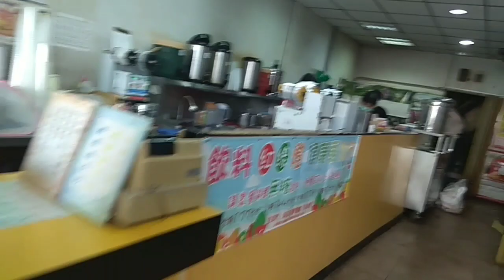Straik ikan gabus luar negeri tarikanya mahal!!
straik ikan gabus luar negeri memang mantap btw..Kelakuan bang bewok genit banget yaaa hehehe,,
Bang bewok beraksi lagi berburu ikan gabus !!!sang predator atau ikan snake head akhirnya bang bewok strike juga... dan berhasil mengangkatnyaa